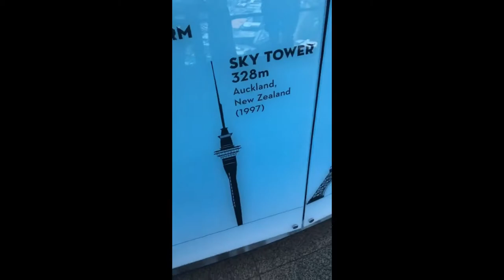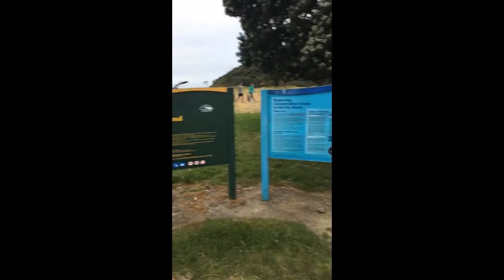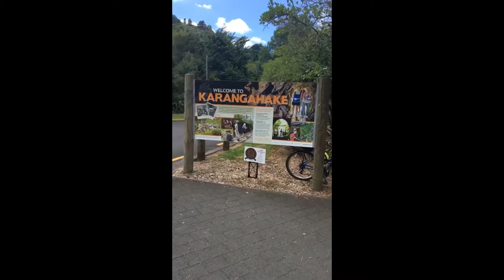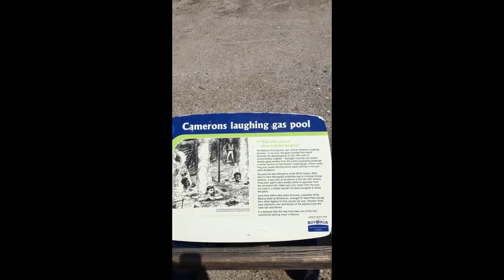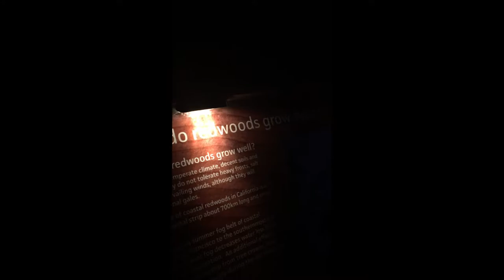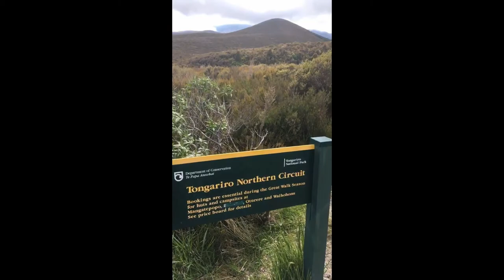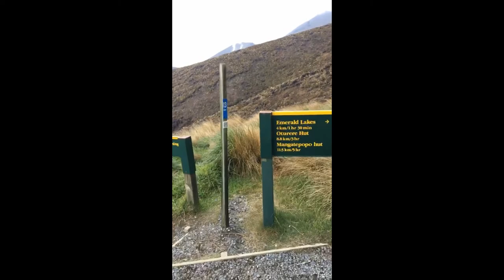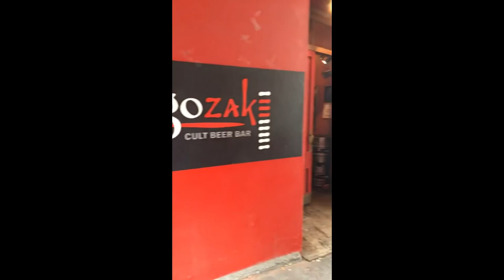The North Island, NZ Casey's Story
Summary of Insta-stories from the time spent on the North Island